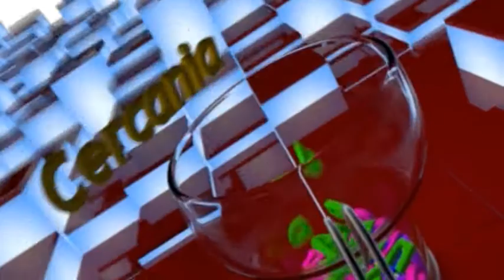"CAFE IMÁS" (26 de febrero, bloque 3, AIDISCAM)